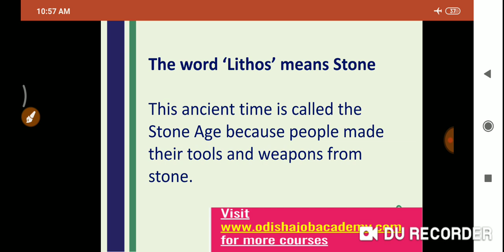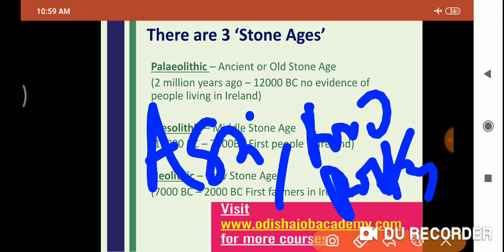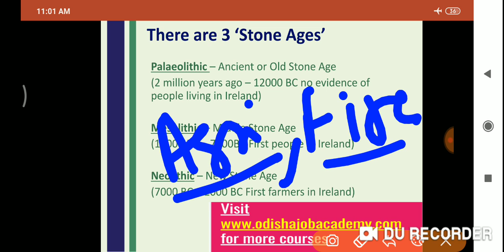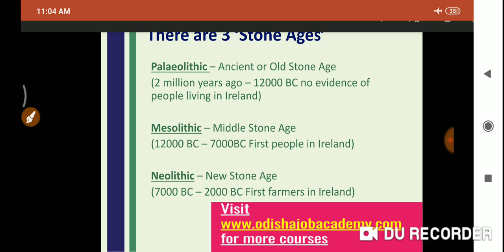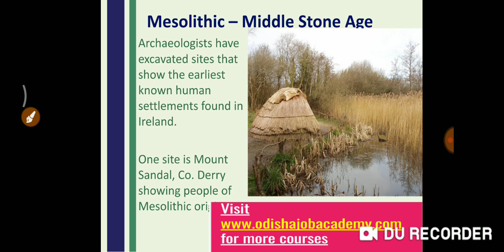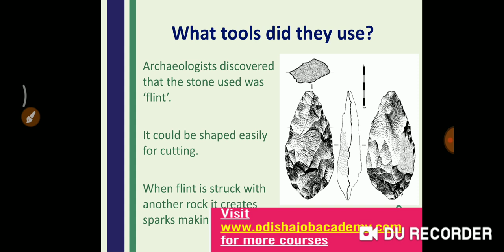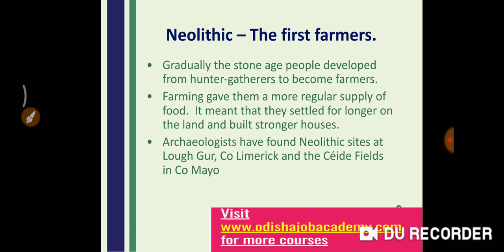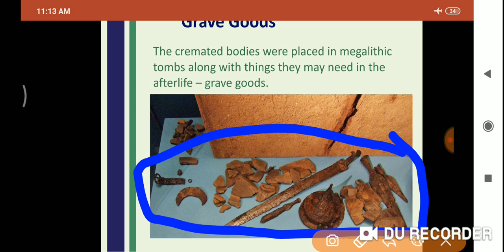Pre Historic Phase - Revision - Exam Facts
This video covers all the exam related information on PREHISTORY - STONE AGE for OPSC OMAS  , OAS PRELIMS , OSSC , OSSSC Exams .
U can enroll in CRASH COURSE PROGRAMME FOR OPSC OMAS EXAM .
Watsapp Number to send message 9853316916 to join for OPSC PRELIMS / OMAS , GEOGRAPHY OPTIONAL Class